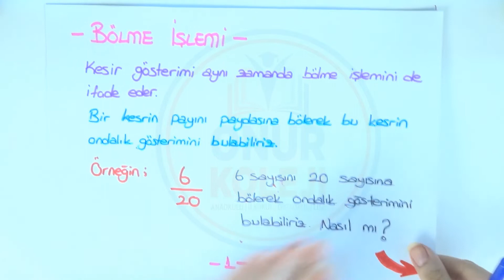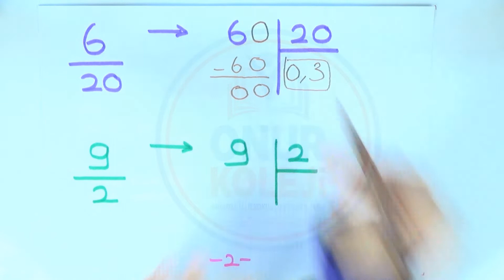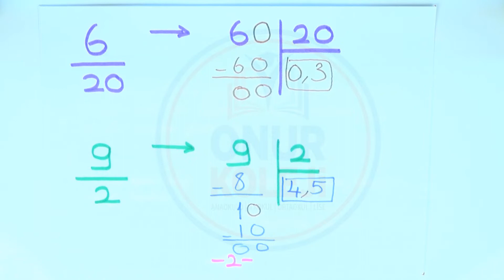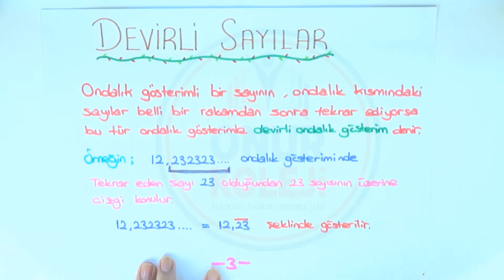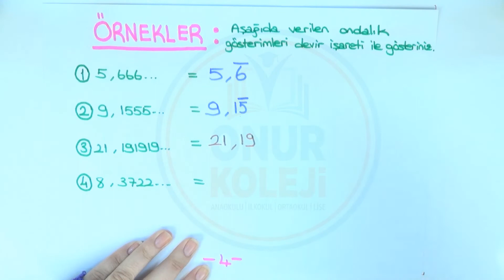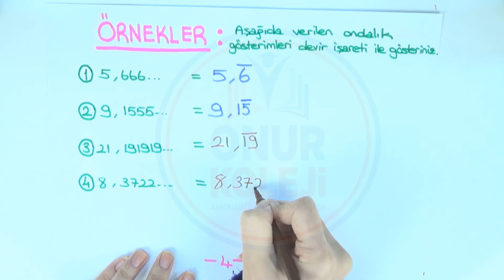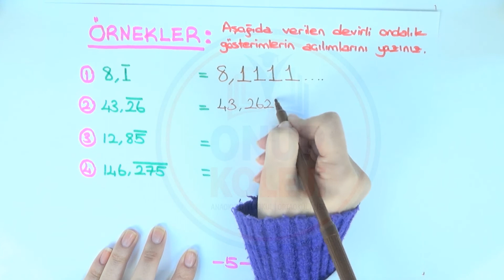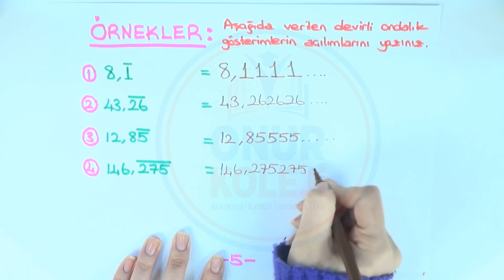6. Sınıf Matematik - Ondalık Gösterim 2